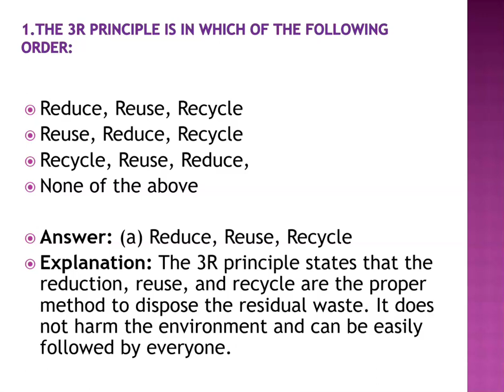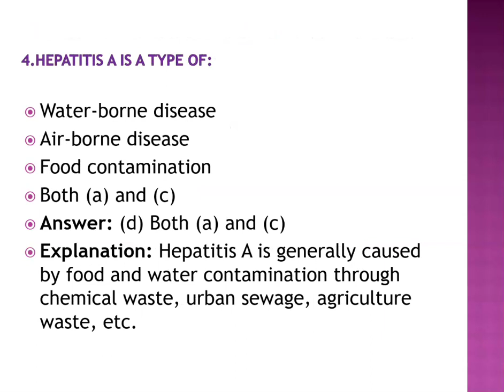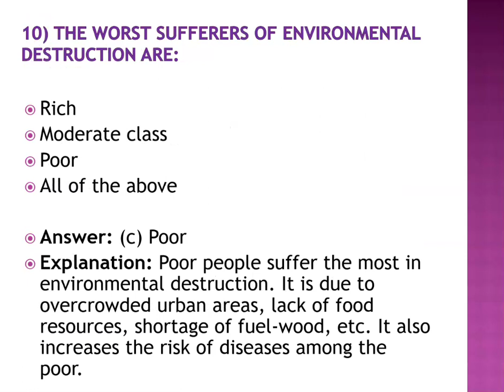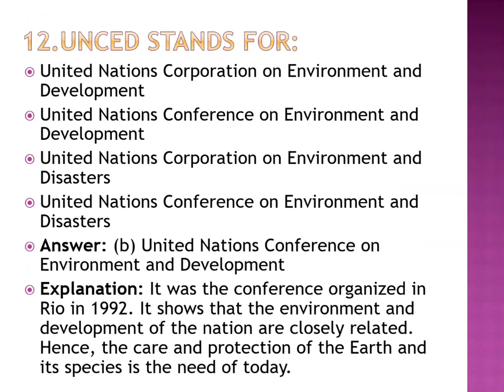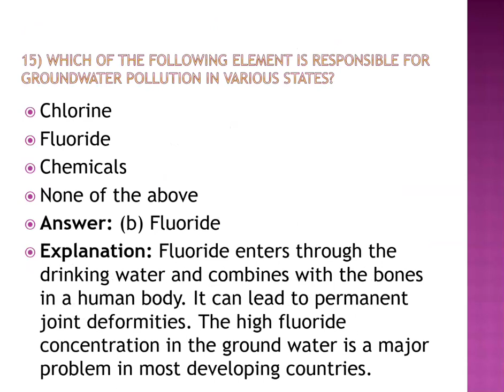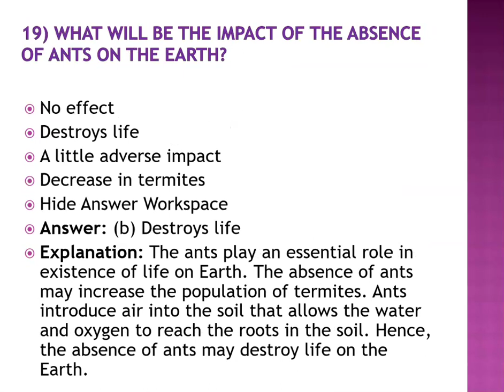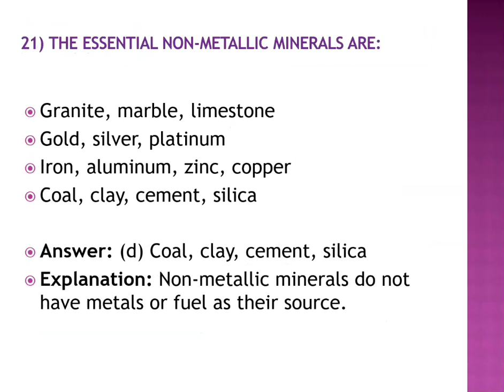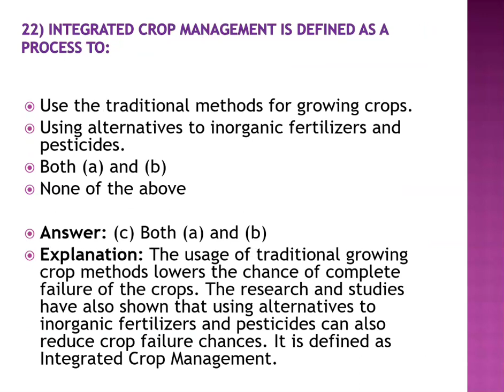Environmental Education And Disaster management/D Pharm Second year